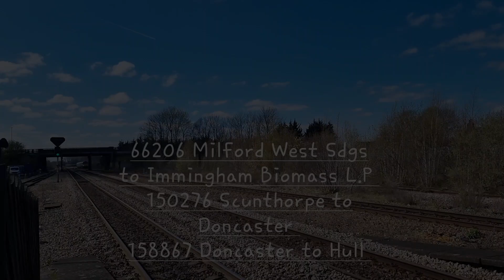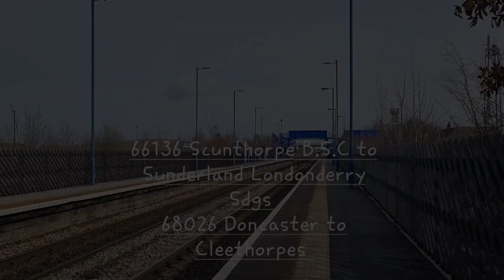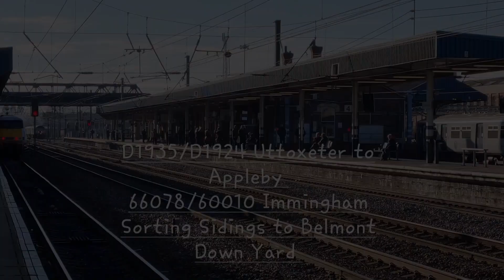The Big 5 ....Part 4.....DB Cargo